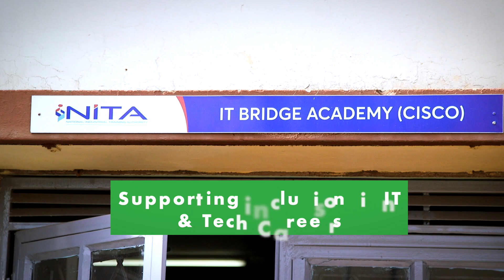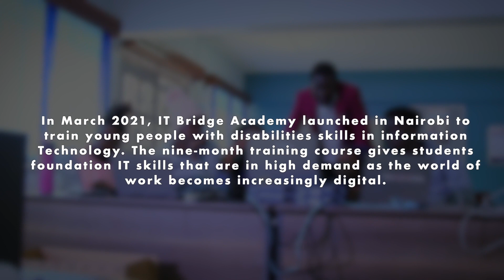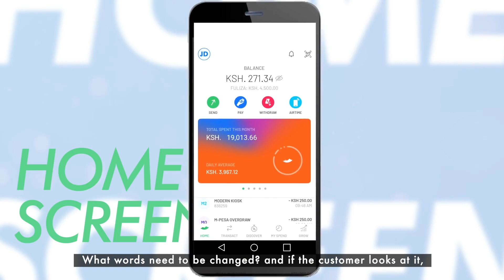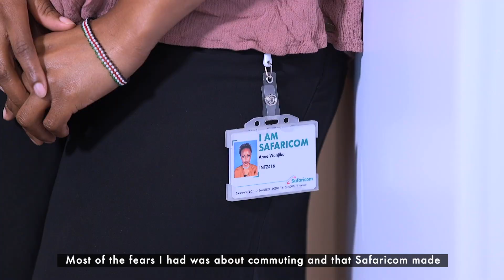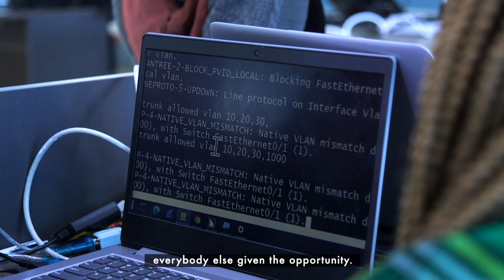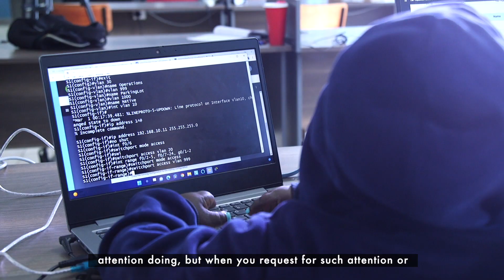Supporting Inclusion in IT and Tech Careers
Author and technology enthusiast Daniel Otumba has lumbago, a painful condition affecting the lower portion of his spine. As part of the first cohort of 37 CISCO-certified graduates from the IT Bridge Academy, Daniel will intern at Safaricom's cybersecurity team. Jackline was a bubbly young woman who loved computers, but a spine tumour diagnosis changed her trajectory. David has had to learn UI and UX through sign language as he is deaf.

Watch their story below of how their seven-month internship at Safaricom has been and the support they have received at the workplace.